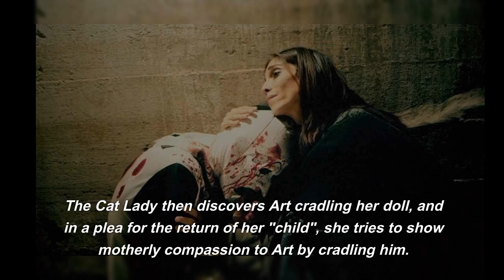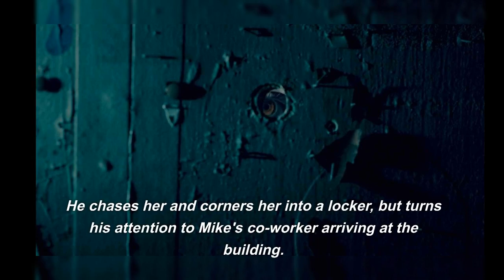Terrifier Horror Movie Recap (2016)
Terrifier Recap
Terrifier (2016) Full Movie Recap

Welcome horror fans to our YouTube channel! In today's video, we present a spine-chilling recap and in-depth analysis of the twisted horror film "Terrifier" (2016). Join us as we delve into the madness of Art the Clown and unravel the nightmarish events that unfold.

"Terrifier," directed by Damien Leone, is a cult classic known for its unapologetic brutality and disturbing imagery. In this terrifying recap, we take you on a rollercoaster ride through the horrifying encounters of two young women, Tara and Dawn, who unknowingly stumble upon the sadistic clown, Art.

As we break down the film's narrative, we witness Tara and Dawn's Halloween night taking a macabre turn when they find themselves stranded in an abandoned building. Little do they know that Art the Clown, with his grotesque appearance and silent malevolence, will become their worst nightmare.

Prepare yourself for an exploration of Art's relentless pursuit, as he unleashes his sadistic nature upon the unsuspecting victims. We'll dissect the intense moments of violence and gore that will leave you both disturbed and captivated.

Through our analysis, we delve into the psychological aspects of Art the Clown's character, attempting to understand the motivations behind his horrifying actions. Damien Leone's direction skillfully creates a suspenseful atmosphere, leaving us in a state of unease and anticipation.

Join us as we unravel the twisted tale of "Terrifier," dissecting its themes, character dynamics, and the impact it has had on the horror genre. This recap video will provide you with a comprehensive overview, whether you're a fan of the film or seeking to explore the depths of its terrifying story.

Get ready to confront the madness of Art the Clown as we recap "Terrifier" and uncover the chilling horrors that await within. Prepare yourself for a journey into the heart of darkness!

In this Terrifier (2016) full movie recap, we'll review all the important scenes from the movie. We'll cover everything from the beginning to the end, so you can understand what happened and why it's worth watching!